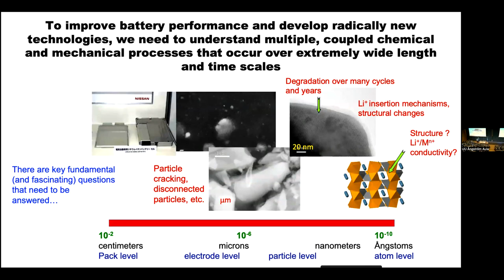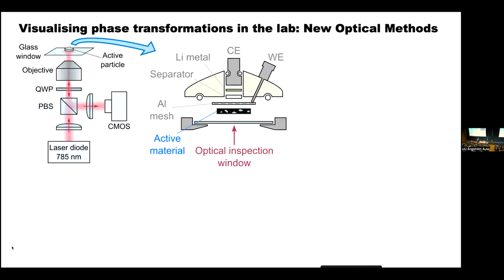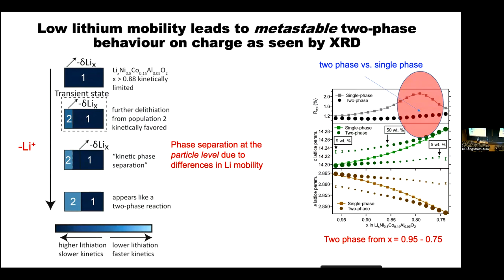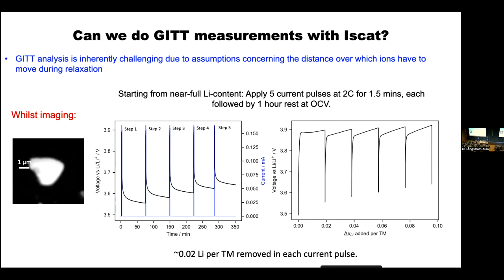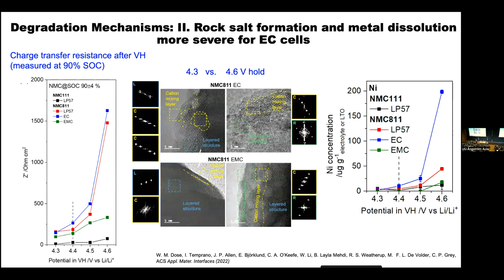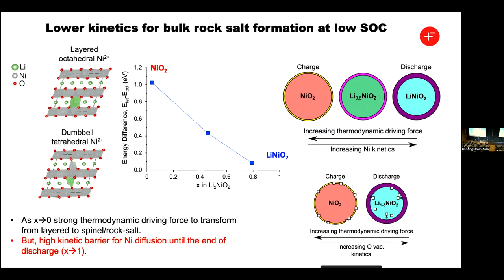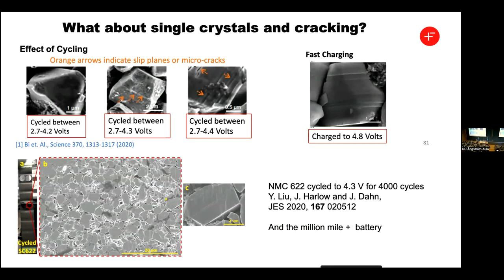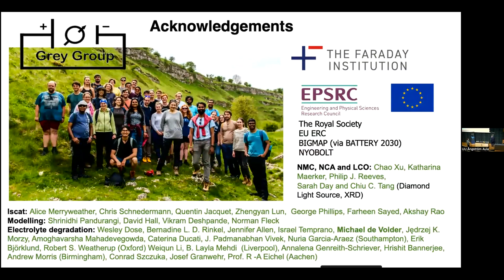BATTERY 2030+ Excellence seminar Clare Grey, New spectroscopic approaches to study batteries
BATTERY 2030+ Excellence seminar Clare Grey, New spectroscopic approaches to study batteries: intercalation mechanisms, fast charging, and long-term degradation mechanisms

Clare P. Grey, FRS, DBE is the Geoffrey Moorhouse-Gibson Professor of Chemistry at Cambridge University and a Fellow of Pembroke College Cambridge. She holds a Royal Society (RS) Professorship. She received a BA and D. Phil. (1991) in Chemistry from Oxford University. After post-doctoral fellowships in the Netherlands and at DuPont CR&D in Wilmington, DE, she joined the faculty at Stony Brook University (SBU) in 1994. She moved to Cambridge in 2009, maintaining an adjunct position at SBU. She was the founding director of the Northeastern Chemical Energy Storage Center, a Department of Energy, Energy Frontier Research Center. She is currently the director of the EPSRC Centre for Advanced Materials for Integrated Energy Systems (CAM-IES) and an Expert Panel member of the Faraday Institution. Recent honours/awards include the Société Chimique de France, French-British Prize (2017), the Solid State Ionics Galvani-Nernst-Wagner Mid-Career Award (2017), the Eastern Analytical Symposium Award for Outstanding Achievements in Magnetic Resonance (2018), the Italian Chemical Society Sacconi Medal (2018), the Charles Hatchett Award, IoM3 (2019), the RSC John Goodenough Award (2019), the Richard R. Ernst Prize in Magnetic Resonance (2020), the RS Hughes Award (2020), the Körber European Science Prize (2021) (for her contributions to the optimization of batteries using NMR spectroscopy) and the ACS Central Science Disrupters Prize (2022). She is a Fellow of the Royal Society, Foreign member of the American Academy of Arts and Sciences, a Fellow of the Electrochemical Society and the International Society of Magnetic Resonance. Her current research interests include the use of solid state NMR and diffraction-based methods to determine structure-function relationships in materials for energy storage (batteries and supercapacitors), and conversion (fuel cells). She is a cofounder of the company Nyobolt, which seeks to develop batteries for fast charge applications.